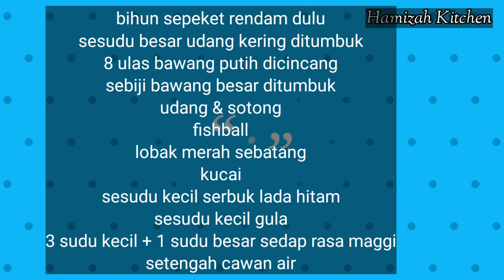Resepi Bihun Singapore Sedap Dan Simple Hamizah Kitchen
Resepi Bihun Goreng Singapore Sedap Dan Simple